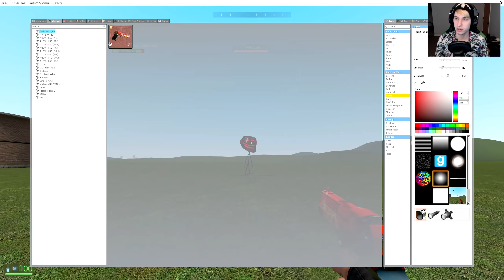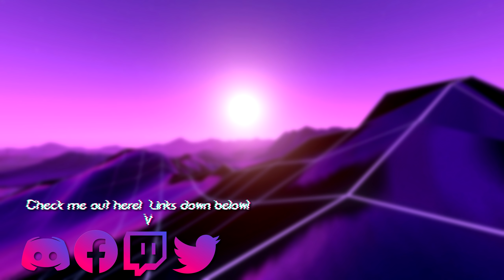DO NOT Let The New Trollge Ruler Catch You.. | Garry's Mod Strange Mods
Today we take a look at a new trollge NPC! And oh boy did the creator go nuts with this one, a new stage four from the old trollge npcs, and it has a few tricks..

Mods by Linux55, DerHobbyRoller, 2-bit, Rocko, elephant elevator, NepQ Neko, The King of Lizards!, Joelías_N1,